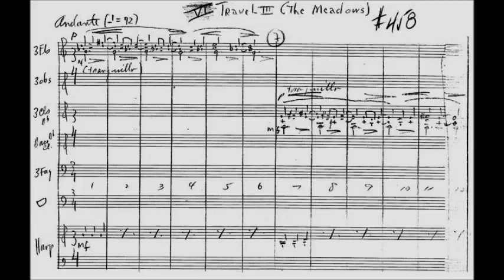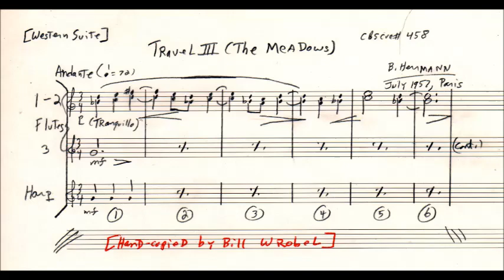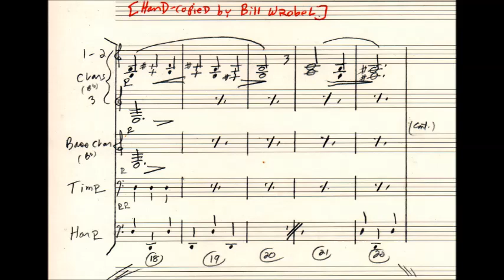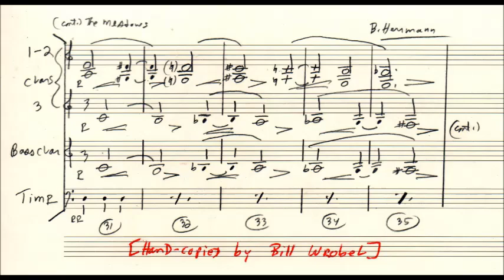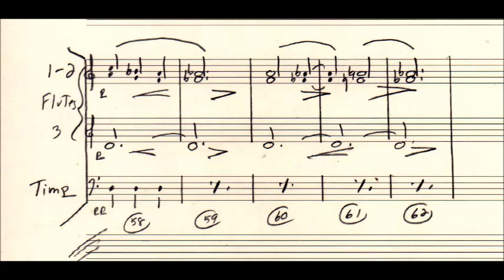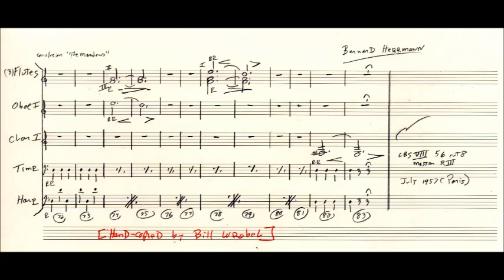"The Meadows" (Travel III) Bernard Herrmann